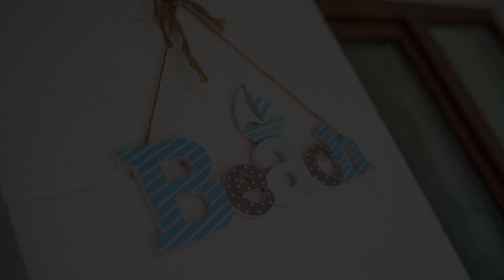Luksusowe Domki ZAWISZA, Dębki, Poland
About Property:
Located in Dębki in the Pomerania region and Dębki Beach reachable within less than 1 km, Luksusowe Domki "ZAWISZA" provides accommodation with free WiFi, a children's playground, a garden and free private parking.

The apartment provides guests with a terrace, garden views, a seating area, a flat-screen TV, a fully equipped kitchenette with a fridge and a dishwasher, and a private bathroom with shower and a hairdryer. A microwave, a stovetop and toaster are also featured, as well as a coff...
Property Type: Hotel
Address: ul. Jodłowa 3, 84-110 Dębki, Poland
Searching For
1. Luksusowe Domki ZAWISZA - Dębki - Poland
2. Luksusowe Domki ZAWISZA - Dębki - Poland Address
3. Luksusowe Domki ZAWISZA - Dębki - Poland Rooms
4. Luksusowe Domki ZAWISZA - Dębki - Poland Amenities
5. Luksusowe Domki ZAWISZA - Dębki - Poland Offers and Deals
Audio Credit:
Track Title: Subway Dreams
Artist: Dan Henig